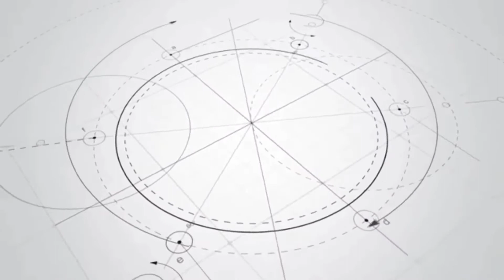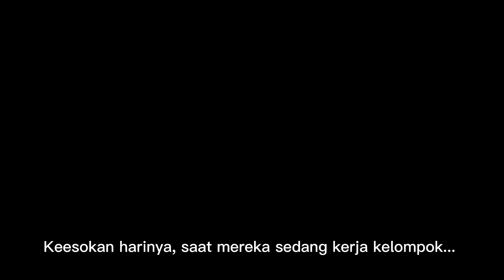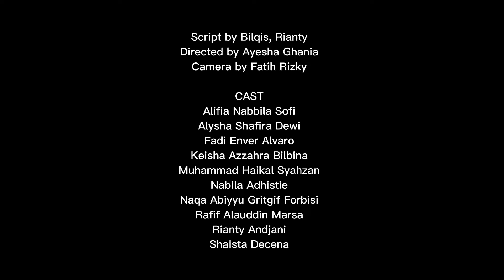Short Movie | Abscond Make One's Escape (12 MIA 2)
Berikut ini adalah salah satu Short Movie Funtastic BlueSchool 2022 !!
selamat menyaksikan ^__^